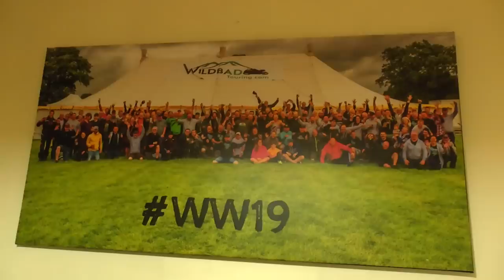2020 Honda Africa Twin Adventure Sport DCT | Scottish Highlands Ep1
I finally get my hands on the BRAND NEW 2020 Honda Africa Twin CRF1100 Adventure Sports DCT ES!
A special bike requires a special mini-series! Let's go right up into the Scottish Highlands! January - what could go wrong?
Big thanks to Honda UK Motorcycles.